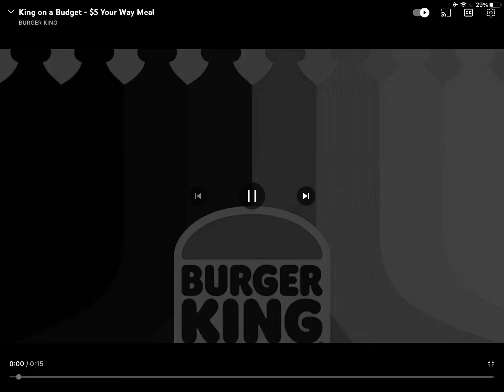eat a king whos on a budget